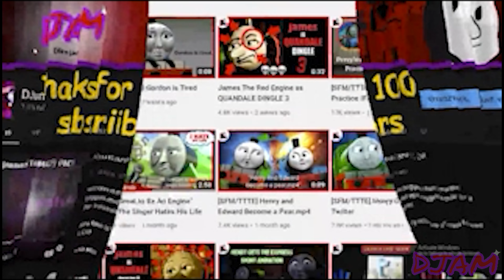HITTING 1000 SUBSCRIBERS!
(i was gonna put the (SFM/TTTE) thing but its sorta a weird mix so ye.)